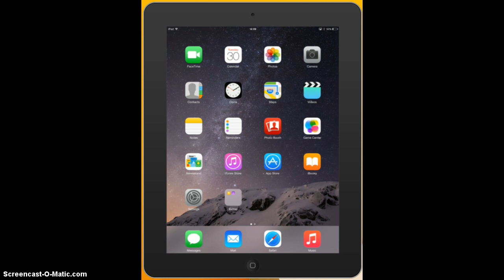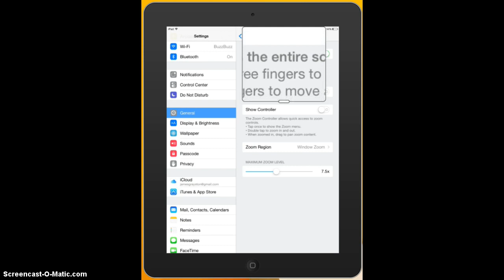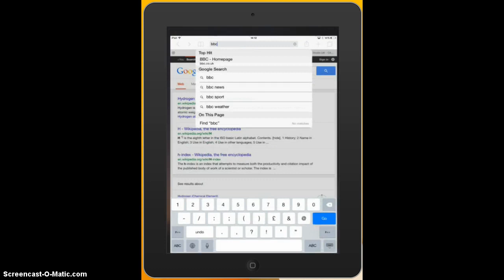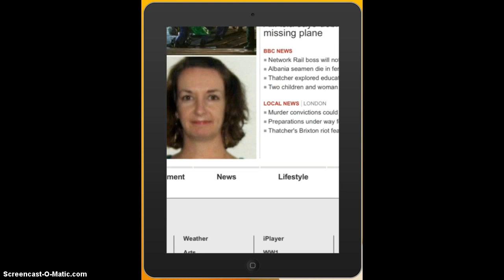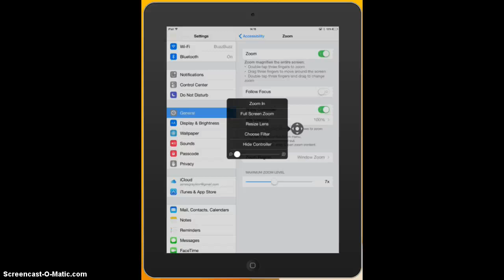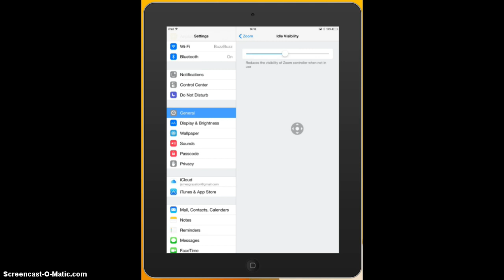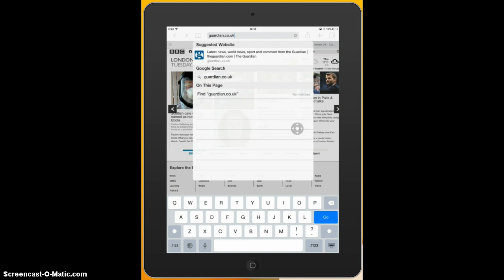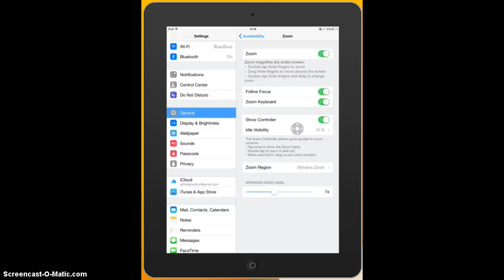The Zoom function in iOS8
In this video, I will demonstrate the zoom function in iOS8. In one of my previous videos, I demonstrated all of the features in the vision part of the accessibility menu in iOS8 and I created another video in which I focused specifically on the VoiceOver function.

The zoom function can be accessed by selecting the Settings Menu, then General, then Accessibility, then Zoom.

You can see that there is a button here on the right to turn it on with a brief overview of the main commands. Read them out...So lets just make sure that we turn the zoom function on.

So let us have a look at the zoom function in more detail.

A little strangely, I want to start at the bottom of the screen. Maximum Zoom Level is an option that enables you to customise the maximum level of zoom or magnification that you require. It goes from x1.2 up to x15.

Different levels of zoom can still be selected, this option just sets the maximum.

At the bottom of the screen, is a option labelled Zoom Region. You can choose to zoom in on the entire screen or to have a floating window (similar to a magnifying glass) that zooms in whilst the rest of the display is untouched.

Let us examine these two different options, again on the Internet.

Halfway down the zoom menu is the "Show Controller" option. Show Controller adds a button or joystick on screen, like so, that provides quick access to the most important zoom functions, such as. This controller remains on the screen for whatever app you are on. Let's have a look at it on the Internet...

Also when show controller is switched on a further option becomes available. Idle Visibility allows you to customise the opaqueness of the button, from being dark grey to almost transparent.

Follow Focus is an option that I am not sure that I fully understand and if any of you can help with a better definition then add it into the comments!

Having looked into it, follow focus is a feature that zooms in on any text that you are writing. Also when follow focus is switched on, another option becomes available- Zoom Keyboard, which will zoom into the part of the keyboard that you are typing it at any moment in time.

Lets see if I can demonstrate this on the Internet...